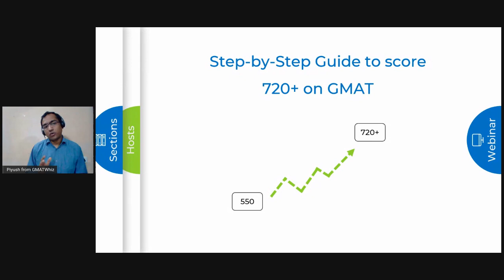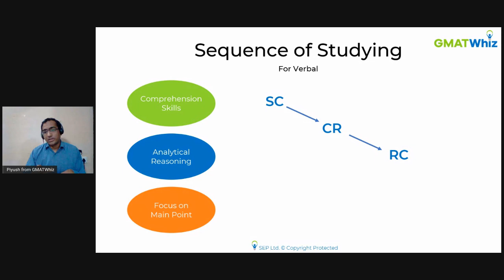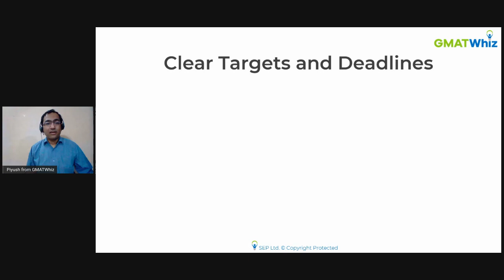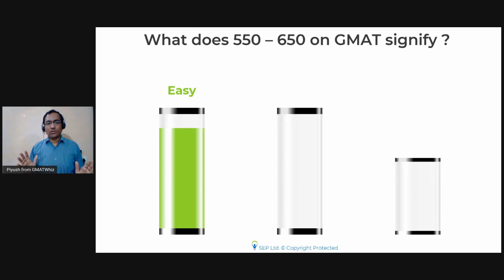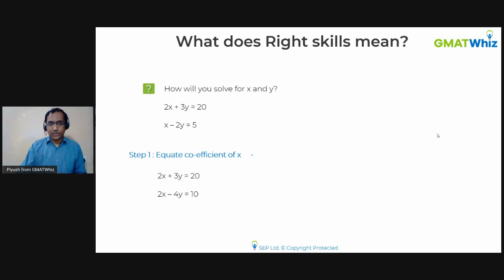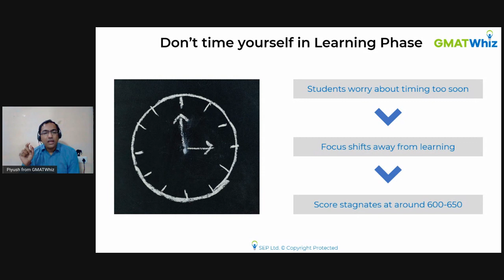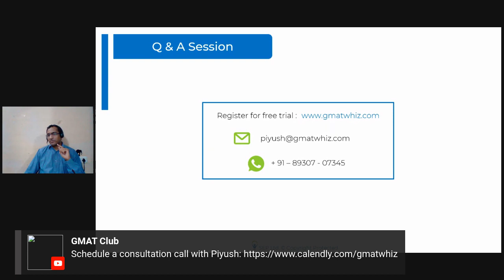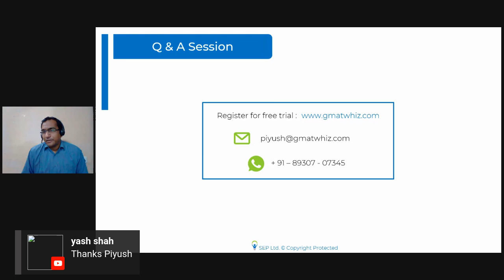A Step-by-Step Guide to Score 720+ on the GMAT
Are you new to GMAT and not sure how to plan your preparation to get 720+? Attend this live session, hosted by Strategy Expert - Piyush from GMATWhiz, to learn the important factors to keep in mind while preparing for GMAT and how to ensure that you're ready to solve 700+ level questions on GMAT.
00:00 – 03:53 – Intro
03:54 – 04:45 - GMATWhiz Background
04:46 – 06:17 - Overview of Scoring 720+ Different phases of prep
06:18 – 08:43 – Planning Your GMAT Preparation
08:44 – 23:39 - Sequence of Studying to Score 720+ on GMAT
23:40 – 26:23 - Setting Clear Targets and Deadlines for A Study Plan
26:24 – 29:53 - Snapshot of GMATWhiz Free Trial
29:54 – 32:56 - Execution of Study Plan – GMAT Algorithm
32:57 – 39:27 - Understanding the GMAT Algorithm - Skill Vs Accuracy
39:28 – 50:05 - Approach to Get 700+ On GMAT
50:06 – 54:20 - Correct Methods to Solve Each Question Type On GMAT
54:21 – 59:07 - Assessing Stage – Learning the Concepts and Fine Tuning
59:08 – 1:03:27 - When to Move on From One Topic to Another
1:03:28 – 1:06:58 - Optimizing – Performance Review & Maximizing Your GMAT Score
1:06:59 – 1:20:19 – Q&A and Conclusion